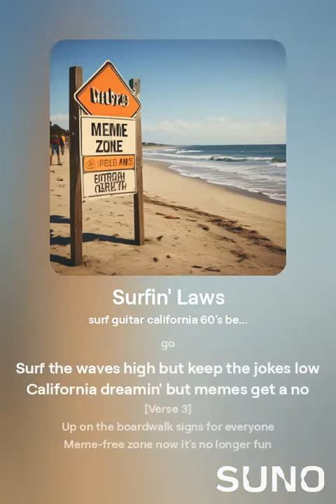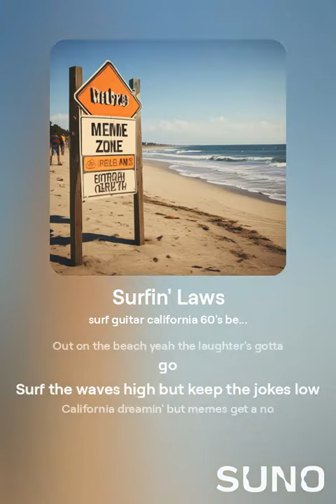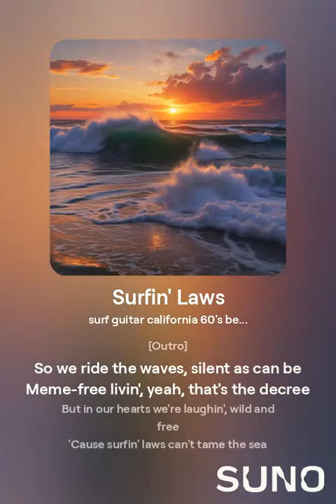Surfin' Laws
"Surfin' Laws" takes you back to the golden era of 60s California beach music, where sun, surf, and good vibes ruled the scene. This tongue-in-cheek tune tells the story of a carefree beach town turned upside down when the governor lays down a surprising new law—no more memes on the shore! With catchy surf guitar riffs and a playful rhythm, "Surfin' Laws" captures the essence of a sun-soaked day on the beach while poking fun at the idea of banning laughter and fun. It's a nostalgic wave of fun that reminds us all of the joy in life's simple, silly pleasures. Dive in, catch the wave, and remember: no memes allowed! 🌊🏄‍♂️🎸